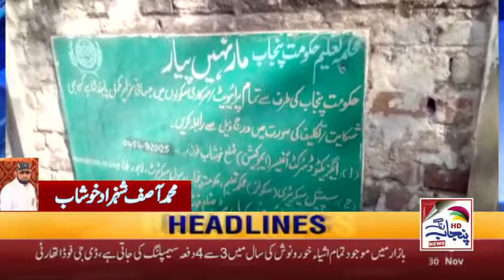quaidabad school - dar e arqam school quaidabad, gunjial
quaidabad school - Allied School Quaidabad Campus, Karachi, Pakistan allied school quaidabad campus kashmir tablu. the scholars school and college quaidabad / wanbhachran.